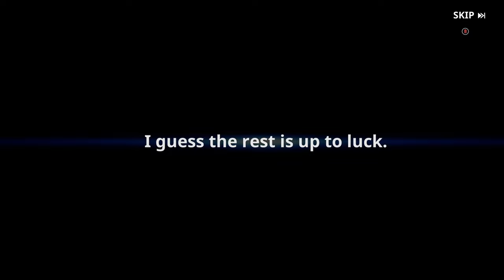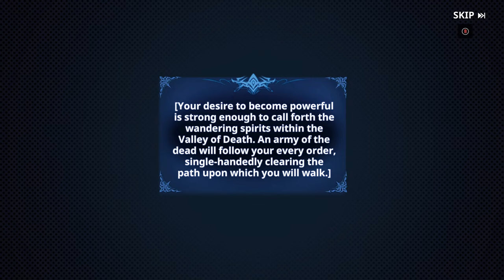30 MINS OF SOLO LEVELING ARISE GAMEPLAY! (Chapter 9: Arise)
Solo Leveling Arise Gameplay showcase, Sung JinWoo vs Igris the bloodred chapter 9 protector of the throne! How to beat igris in solo leveling arise guide/gameplay